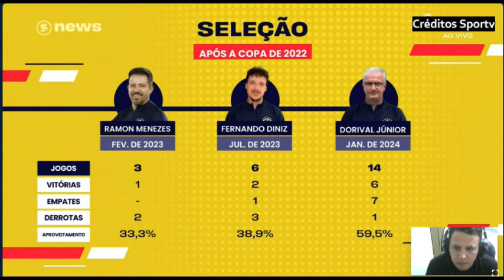Um balanço do ano péssimo de Dorival Jr na seleção brasileira que empatou com Uruguai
uruguay brazil eliminatoriasdacopadomundo Um balanço do ano péssimo de Dorival Jr na seleção brasileira que empatou com Uruguai